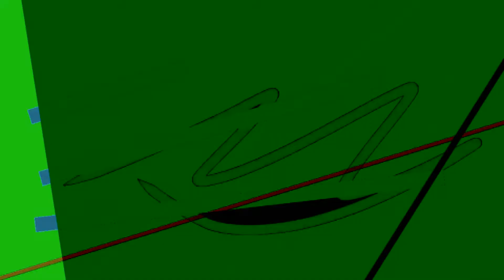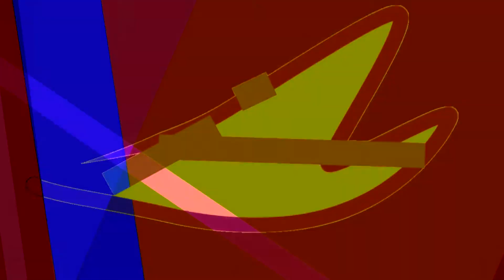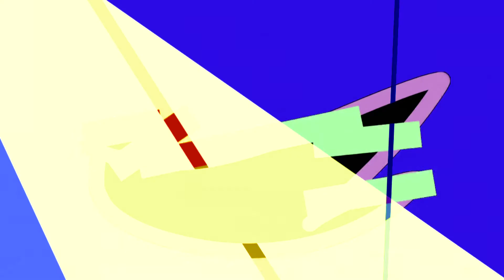ktfdrd 0502 181023 t1